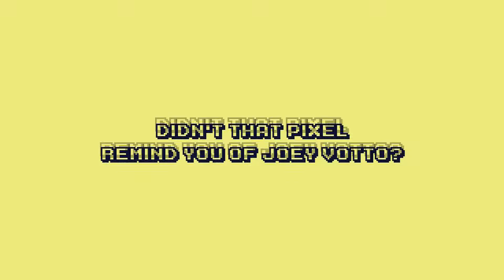TODAY'S PIXEL 2017-03-18